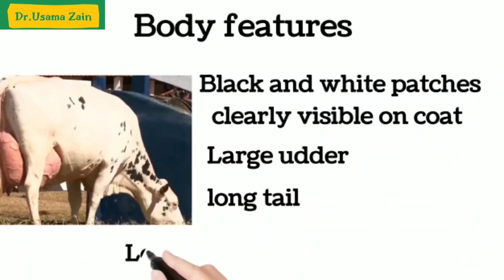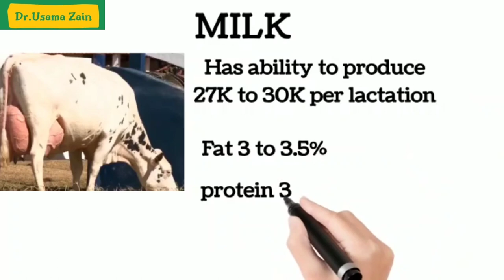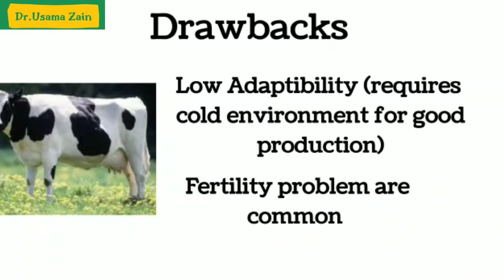Best dairy breeds|Hf vs Jersey cow|dairy farming|Dr.Usama Zain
In this video, I, il explain the difference between two dairy breeds Holstein Friesian /HF and Jersey cattle
Body features, milk production, and everything about these two dairy breeds